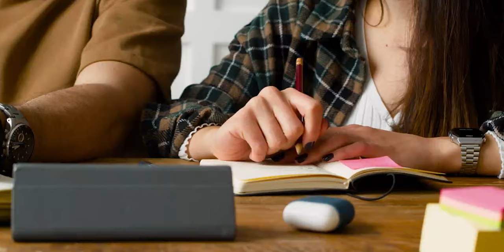LECCIÓN 1 Introducción y conceptos básicos